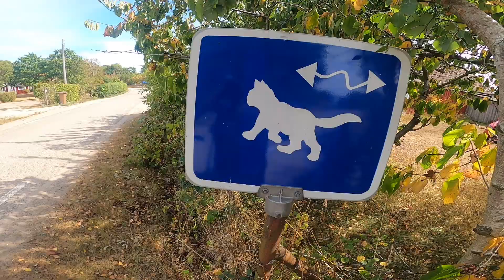Burdel w Szwecji: Rowerowy Potop AZS.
"BURDEL NA KÓŁKACH" to kanał o charakterze podróżniczo-rowerowym, prowadzony przez Radosława (kolarza wybitnego i słynnego szlak settera w jednym). Radosław tworzy autorskie trasy, ale po oklepanych miejscach też mu się zdarza pojechać i to w dodatku na trzeźwo. Na kanale panuje burdel stąd ta pieszczotliwa nazwa.

Za całą technologię odpowiada mój tata, który jest jednym z najlepszych ekspertów w tej dziedzinie w Polsce. Ja ogarniam finanse i "prezesuję" :P Na szczęście wszystko kręci się lepiej niż mój rower :P
► MUZYKA:
1. ROT - "The Prohpet Inside" (nastrojowe dźwięki na początku trasy)
2. Wrinkled Fred - przerywniki
3. Senni Fatyganci - "Salceson".